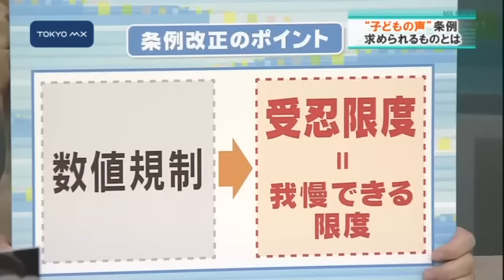都議会新年度予算案を可決 子どもの声は騒音規制対象外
都議会は最終日を迎え舛添知事が初めて本格的に手掛けたおよそ6兆円の予算案が賛成多数で可決されました。また子どもの声を騒音規制の対象外とする条例の改正案については、全会一致で可決されました。
　都議会最終日となったきょう、舛添知事が提出した一般会計６兆９５２０億円の新年度予算案が自民、公明、民主などの賛成多数で可決されました。
提出された条例案のうち弁当の路上販売について事業者を今の届出制から許可制に移行する条例改正案や、子どもの声を騒音規制の対象外とする条例改正案も可決されました。
　子どもの声をめぐっては、これまで都の環境確保条例で、「規制基準を超える騒音を発生してはならない」として
■■↓全文を見る■■